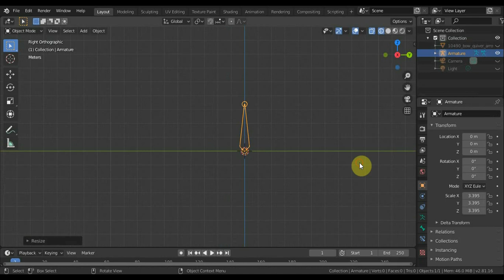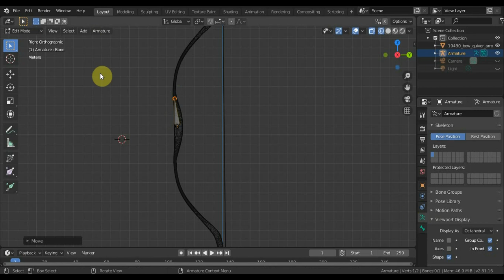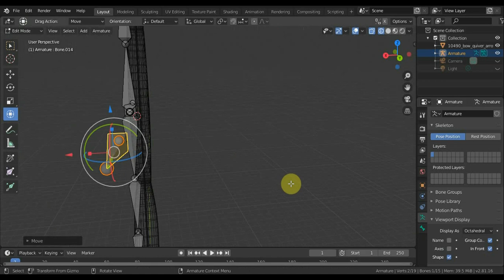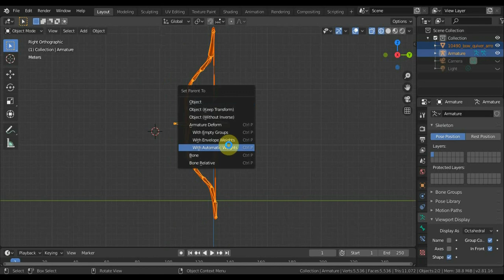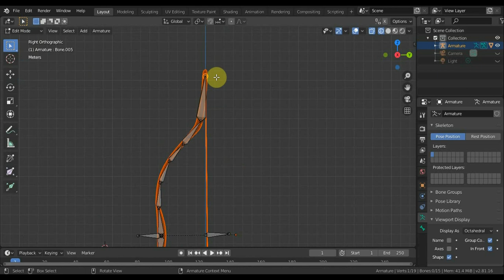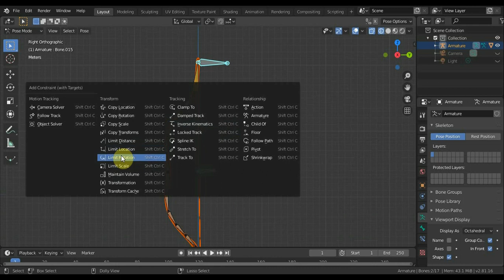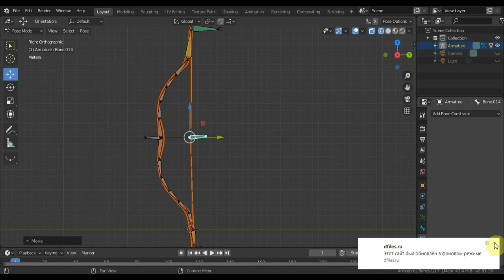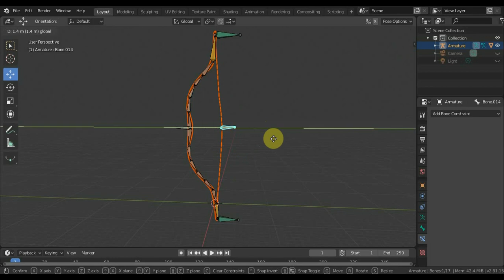BLENDER 2.81a Rigging 3 ЛУК